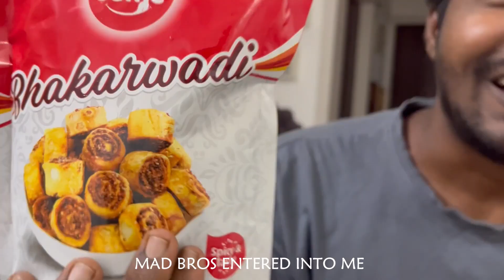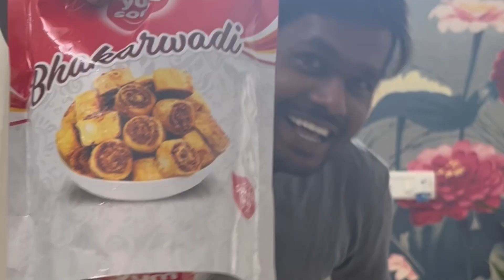This is Pune's Most Famous Snack!! | Pune Diaries | Bhakarwadi Review | Mugilan Nj | Tamil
Get ready to tantalize your taste buds as I, Mugilan Nj, take you on a delicious journey through Pune, Maharashtra! In this vlog, I'm trying out some of Pune's most famous snacks called Bhakarwadi, and sharing my experiences with you.
MY SETUP :
My Tripod
My Mic
My Green Screen
My Tripod+Light
My Phone